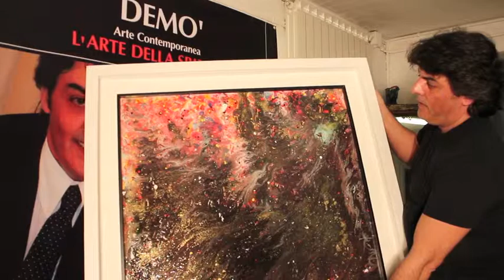OPERA DAL VIVO DI DEMO' - UNO STUPIDO SOGNO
Opera realizzata dal vivo dall'Artista Enrico Nicodemo, in arte Demò.
Realizzata nel suo studio in Via Copernico,22 Milano.
Titolo: Uno stupido sogno
Dimensioni: 80x80
Resina su tela con acrilico - Spatola
Anno: 2014